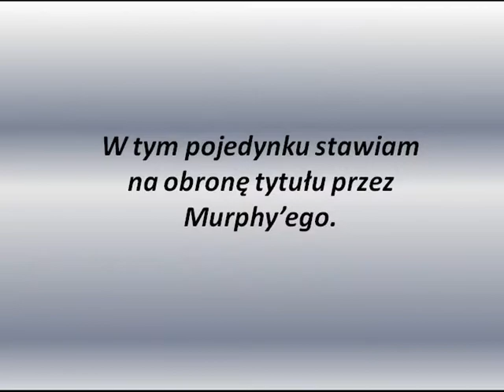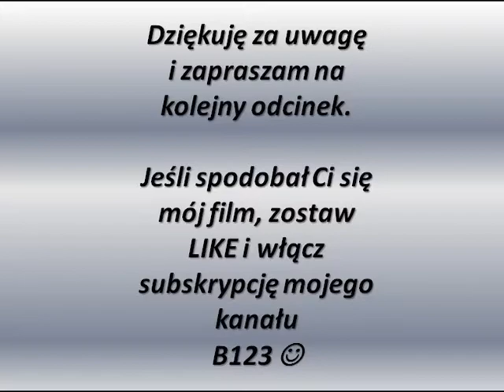Moje predykcje na Elimination Chamber 2019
Cześć,
Przedstawiam film na temat moich predykcji na galę Elimination Chamber 2019. Obrazki pochodzą ze strony: